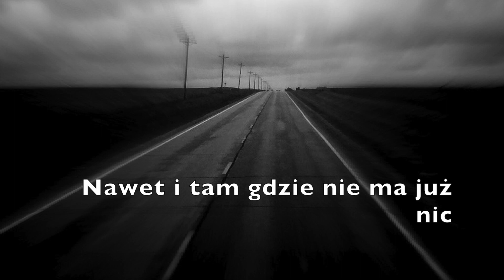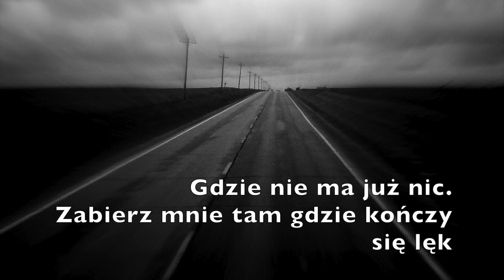Ulka Jaśkiewicz & Tu i tam - Zabierz mnie tam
słowa oraz muzyka: Stanisław Zabrzański
wokal: Ulka Jaśkiewicz
Jakiś czas temu na tym profilu opublikowałem ten utwór w wersji angielskiej  do której skomponowałem inną muzykę i został zaśpiewany przez Agatę Dąbrowską. Ten sam tekst, dwa zupełnie inne głosy oraz dwa zupełnie inne temperamenty.